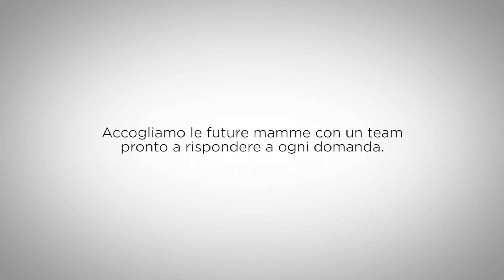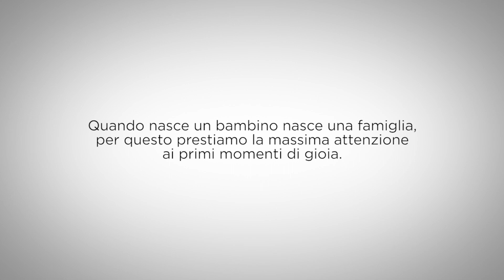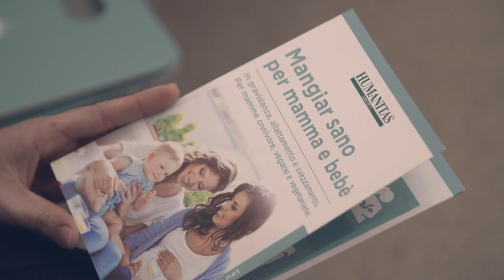Punto nascita Humanitas San Pio X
Dalla gravidanza al parto, fino ai primi giorni assieme.
Mettiamo la salute di mamma, bebè al centro, con qualità, privacy e sicurezza.